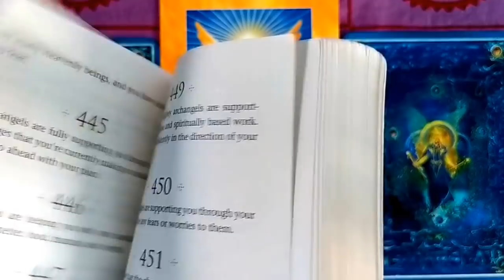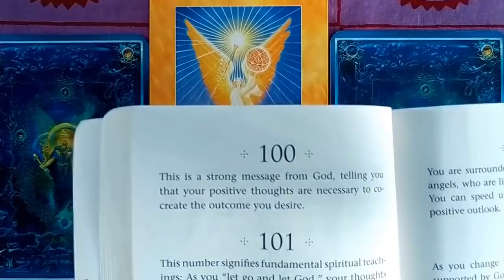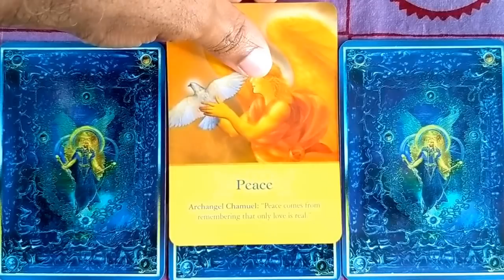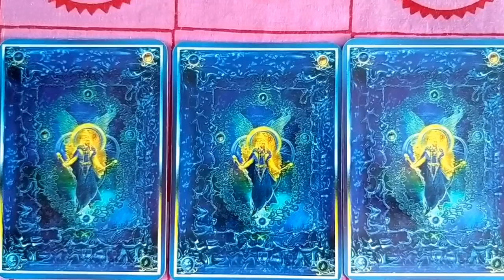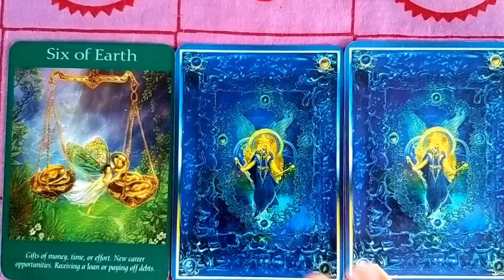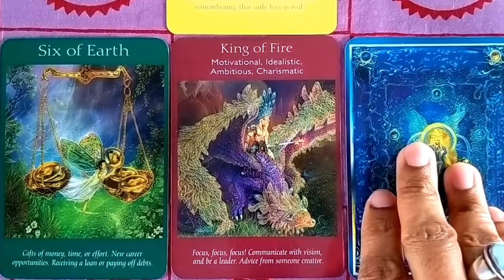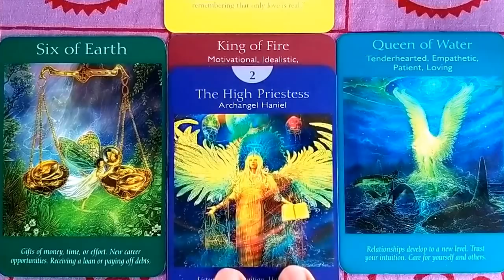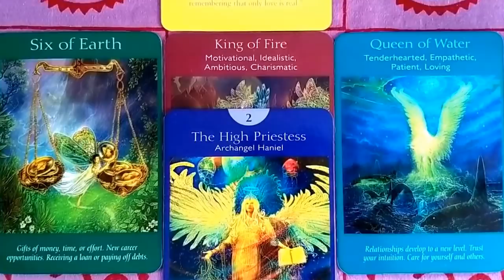May 7 - 13, 2018 Weekly Angel Tarot & Oracle Card Reading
Archangel Chamuel helps you to resolve an inner conflict in which you struggle with taking better offers for yourself at the risks of helping others less in the way that you want. You're hesitant to go after what you want, as you fear leaving other people without the support they need. You may also have other excuses surfacing that may cause you to think you aren't qualified for this position, because of your current status. You have a gift to see other's potential and to put them on the right path, which utilizes their talents best. A new position may give you the opportunity to offer greater support from a stronger platform. You are very caring and inspiring. You are the right angel for this job, and to do more good for the world. This is your soul's purpose, and the reason for these gifts coming forward at this time. Listen to what your heart is telling you. As you receive this opportunity for yourself, you expand your gift of providing opportunities and with more support to help you do it.